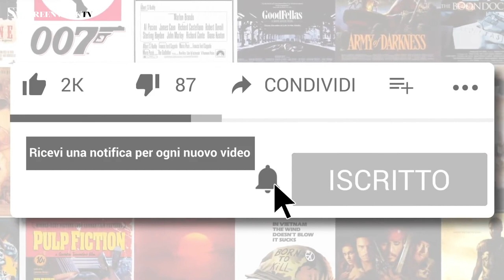I migliori film sui nostri amici animali, in attesa di Dolittle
Il 30 gennaio Robert Downey Jr. torna nelle sale con Dolittle!
Per l'occasione abbiamo deciso di ricordare dei film in cui umani e animali convivono, creando storie fantastiche e commoventi.
Quali sono i vostri preferiti?